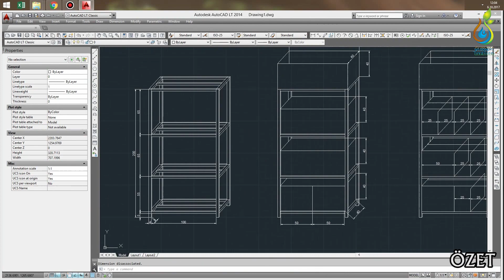YENİ SERİ - 0. BÖLÜM - TANITIM - 4 Akvaryumluk Set Tasarımına Başlıyoruz!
Yepyeni bir serinin yepyeni videosuna hoşgeldiniz arkadaşlar. Bu seride sizlerle, 4 akvaryumluk setimi farklı tasarımlarla yeniden çalışır duruma getireceğiz.

Videoyu beğendiyseniz beğen butonuna basmayı unutmayın, paylaşımlarınız daha çok insana ulaşabilmemiz ve yeni kanalımıza destekleriniz benim için çok önemli.

Kanal, video veya herhangi bir konuda soru ve görüşlerinizi
 yorum kısmına yazmaktan çekinmeyin. Elimden geldiği kadar geridönüş yapmaya çalışacağım!

If you like the video please hit the 'Like Button', your sharing is so important to reach other hobbyists.